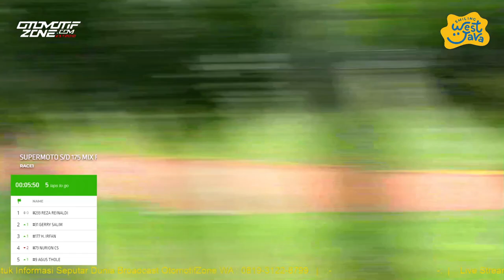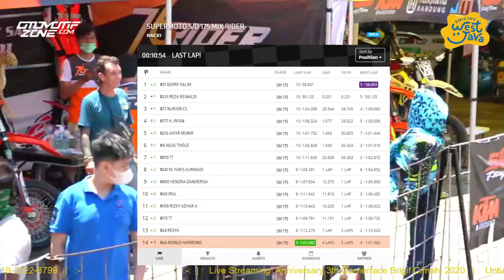Supermoto s/d 250cc Mix Rider | Anniversary 3th Cornerrace | Brigif Cimahi Jabar 2020